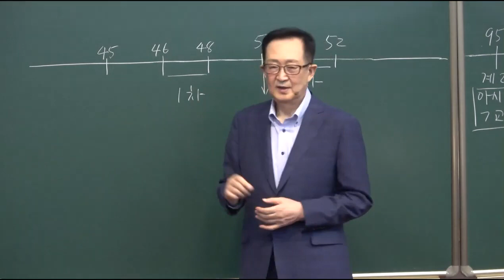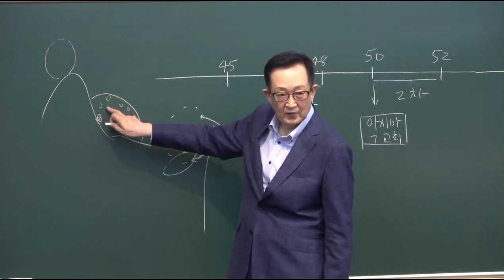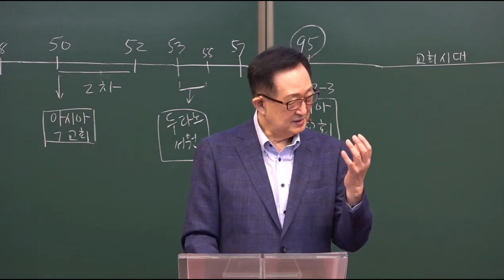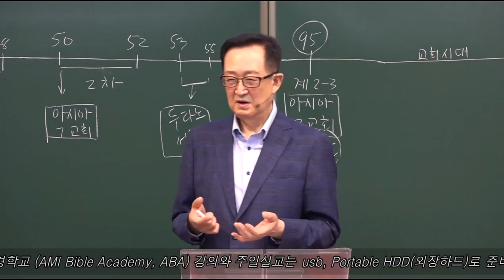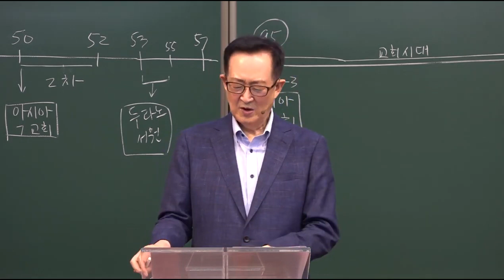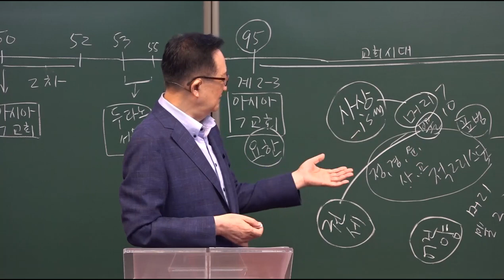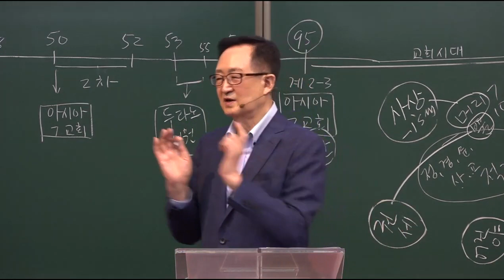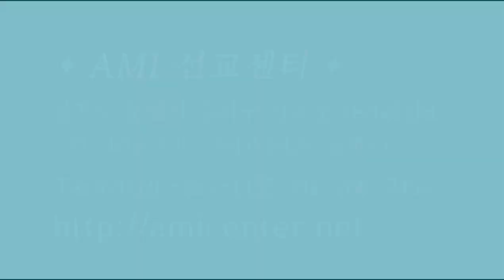바울이 개척한 아시아 7교회와 두번째 짐승 / [바울 시리즈] 8강 / 황용현 목사